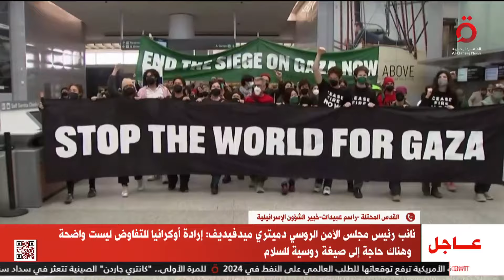خبير بالشؤون الإسرائيلية: هناك تفكك في الداخل الإسرائيلي ونتنياهو يسعى للحفاظ على شعبيته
قال راسم عبيدات الخبير بالشؤون الإسرائيلية، خلال مداخلة هاتفية مع الإعلامي فادي غالي، بالتغطية الخاصة للأوضاع في قطاع غزة، المذاعة عبر قناة القاهرة الإخبارية، إن هناك تفكك في الداخل الإسرائيلي ونتنياهو يسعى للحفاظ على شعبيته

14/3/2024